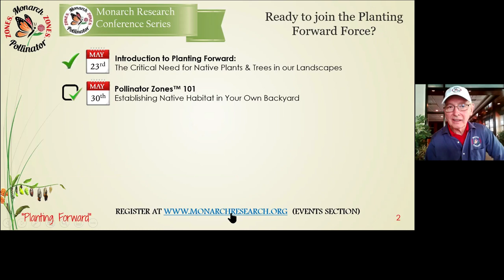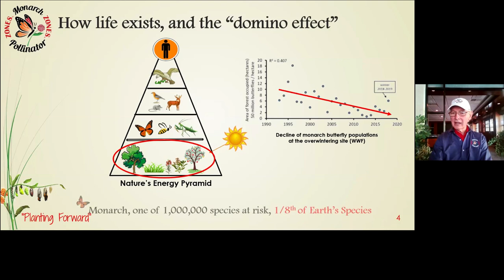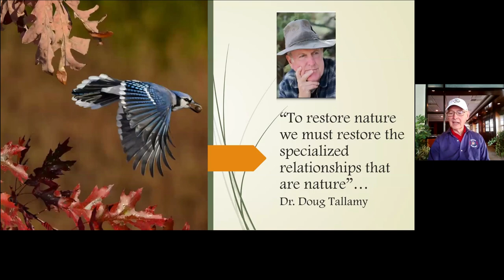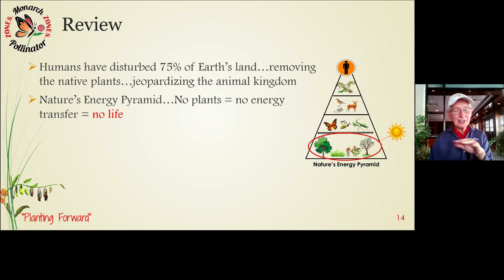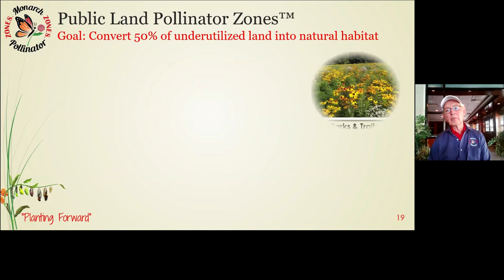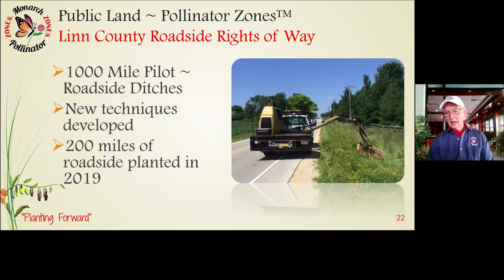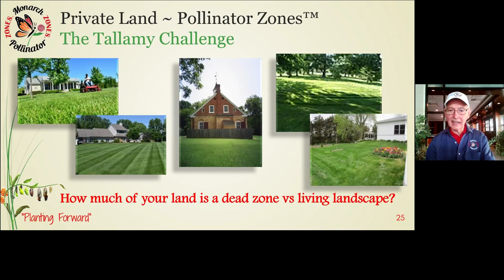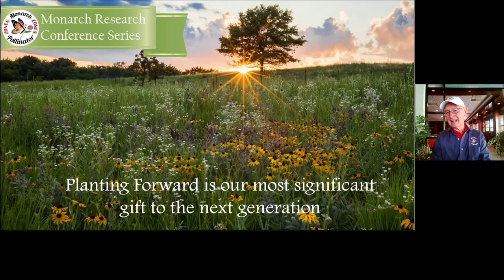MONARCH RESEARCH - PLANTING FORWARD WEBINAR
This is the 1st installation in Monarch Research's five-part webinar series. Join Clark McLeod, CEO of Monarch Research,  to hear about:

The critical role native plants and trees perform in our ecosystem
The crisis facing our insect population today
Steps you can take in your own backyard to sustain our future for generations to come
Status updates on current Linn County Monarch Research Programs
Next steps for joining Linn County’s “Planting Forward” movement.